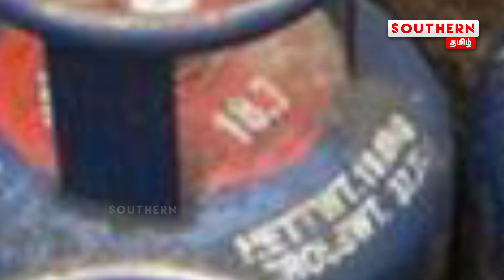வணிக பயன்பாட்டிற்கான சிலிண்டர் விலை உயர்வு| SOUTHERN TAMIL